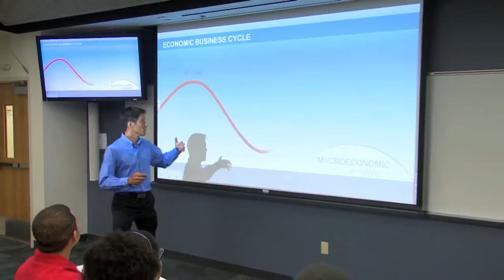05 Miss Palm Beach County USA Evening Gowns